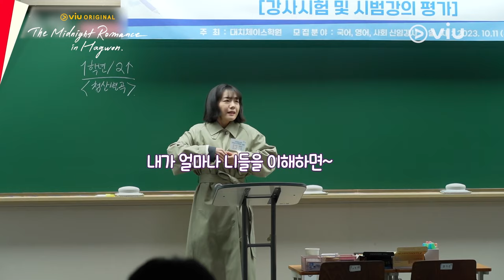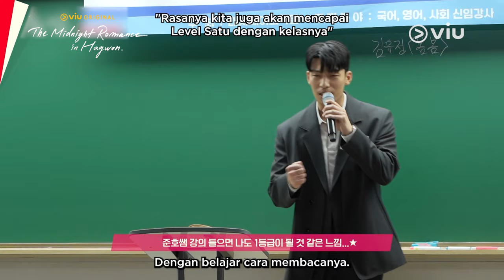The Midnight Romance In Hagwon | Behind The Scene EP01 & EP02 | Wi Ha Joon & Jung Ryeo Won